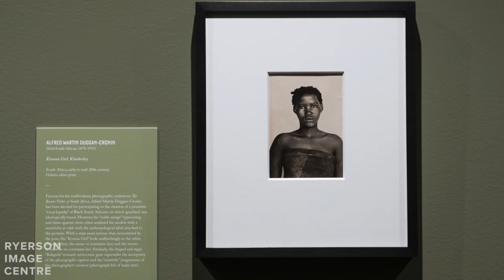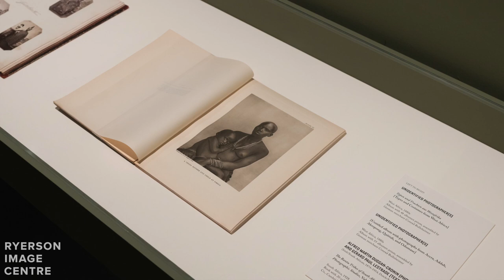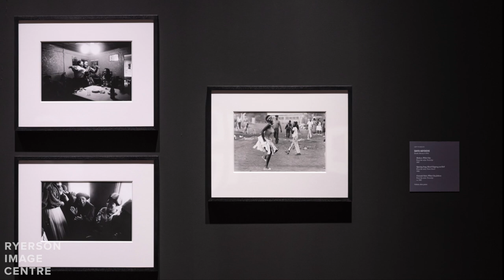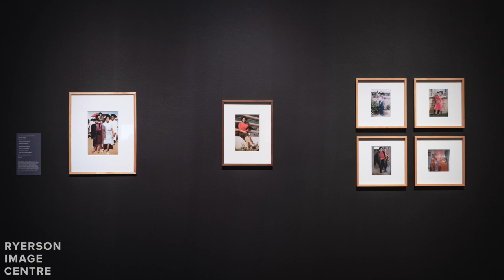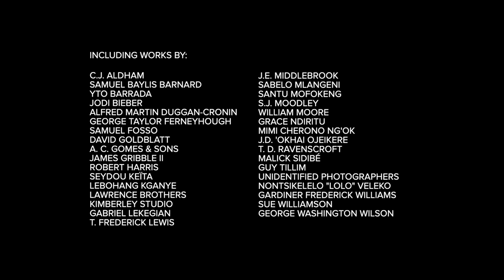The Way She Looks: A History of Female Gazes in African Portraiture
Drawn from the extraordinary holdings of The Walther Collection, The Way She Looks revisits the history of African photographic portraiture through the perspectives of women, both as sitters and photographers. Spanning the beginnings of colonial photography on the continent to the present day, the exhibition features contemporary works by female artists, including Yto Barrada, Jodi Bieber, Lebohang Kganye, Zanele Muholi, Grace Ndiritu, and Nontsikelelo “Lolo” Veleko alongside 1950s studio portraits by such important historical figures as Malick Sidibé and Seydou Keïta, and nineteenth-century prints, cartes de visite, postcards, and albums.

The Way She Looks: A History of Female Gazes in African Portraiture was on view at the Ryerson Image Centre from September 11 – December 8, 2019. The exhibition was curated by Sandrine Colard.

Photography: Larissa Issler
Editing: Kassy Gascho

No part of this recording may be reproduced, stored in a retrieval system, or transmitted, in any form or by any means, electronic, mechanical, photocopying, recording, or otherwise, without prior permission of Ryerson Image Centre, Ryerson University.